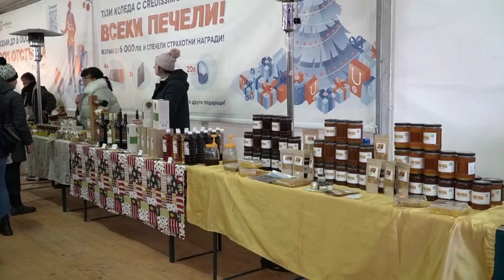Българинът разбира от качество… Фермерски биопродукти, но на каква цена?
Множество хора използваха почивните дни, за да посетят Фермерския базар, който се провежда зад НДК.